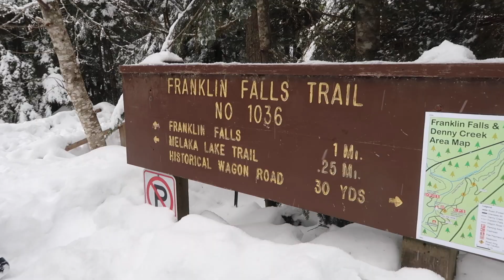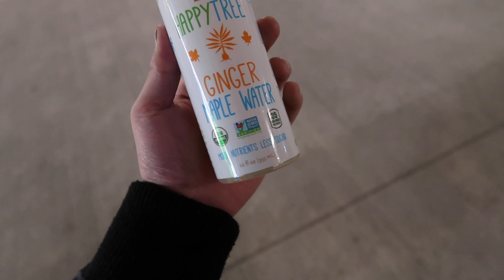I'M THE WORST FILIPINO EVER?! - ohitsROME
I need help, filipinos! Teach me! Also, my hike that I took with my cousin was pretty snowy and epic! :D

PLACES VISITED

Bellevue Square Mall
575 Bellevue Square, Bellevue, WA 98004

Palomino's
610 Bellevue Way NE, Bellevue, WA 98004